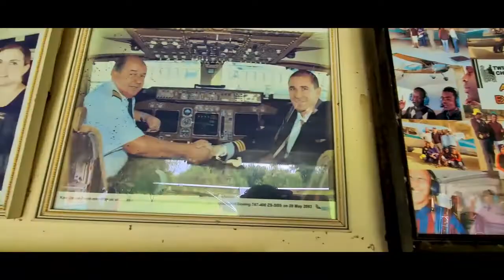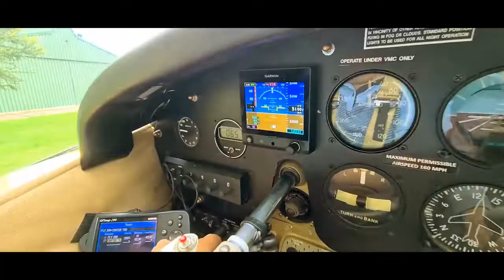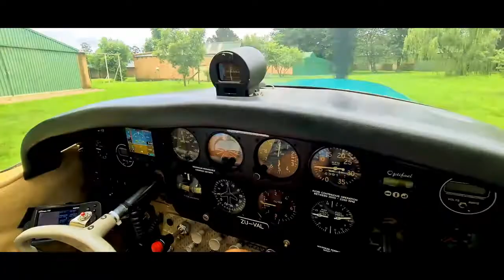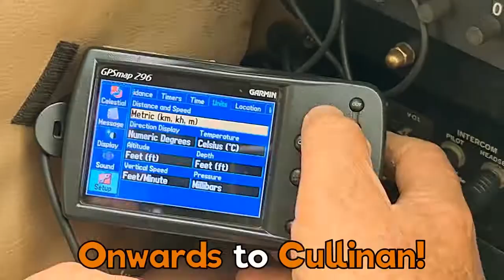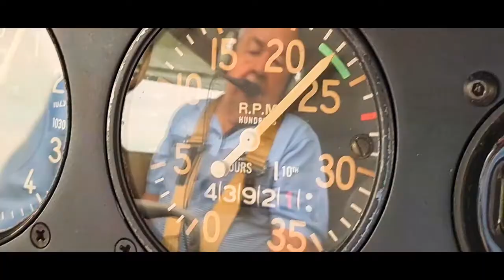The Flying French Bulldogs take a flight over a Diamond Mine in a Cessna 170B | Frenchie Africa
The Flying Frenchies hit the skies for the very latest episode of Frenchie Africa. This time they fly to Cullinan in South Africa. The French Bulldogs introduce the viewers of Frenchie Africa to the historical city that gave birth to the BIGGEST diamond ever found on the planet, and boy, was it an awesome view.

Karl Jensen, a South African ex SAA pilot flew us in his Cessna 170B from Elandsfontein Airfield, Pretoria to the Diamond mine and also the Bronkhorstspruit Dam.

This is a historical unique flight as filmed from inside the cockpit.